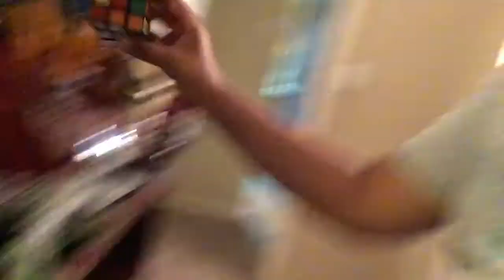First daily/pack up// 1 Daliy VLOG